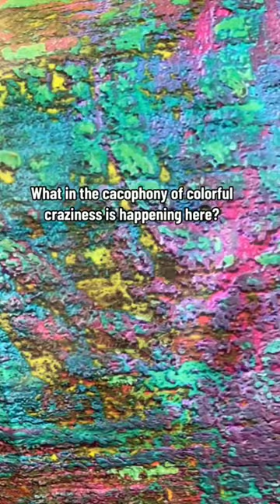The Painting Lady Designs: Amazing Decoupage Furniture Ideas for Your Next Makeover!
As an artist for thepaintingladydesigns we pulled out something amazing for you to use in your next furniture makeover. Now everyone can get a piece of this couch.

A new sueper shifter transformation!!

Hi Folks,
Tanglewood Sue here. I go LIVE on FB and TT twice a week and post them here for you to follow along in our furniture painting adventure.

See all my links and freebies here : Tanglewoodsue.com/links/

🎥 Welcome to the official YouTube Channel of Tanglewood Sue, the home of all things furniture flipping! 🎨 🪑

Weaving crazy stories and art together to the delight of her loyal fans, it’s Sue’s mission to share all of her favorite tips and tricks when it comes to painting furniture.

➡️ Featuring tons of tutorials and demonstrations, Tanglewood Sue is the ultimate resource for beginners and professionals alike.

Whether you’re learning how to paint furniture for the first time, or are looking to maximize your output, this channel is full of inspiration. 🪴

👍 Let’s Connect!

YES, We ship!! 📦